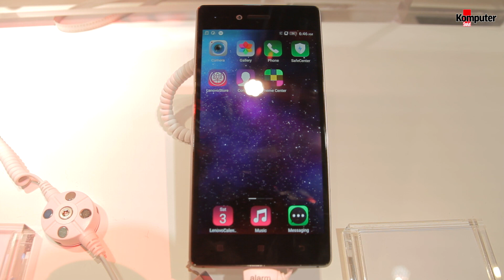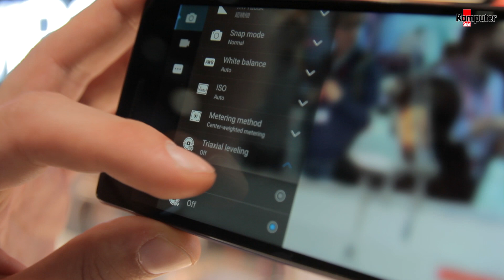Lenovo Vibe Shot - MWC 2015